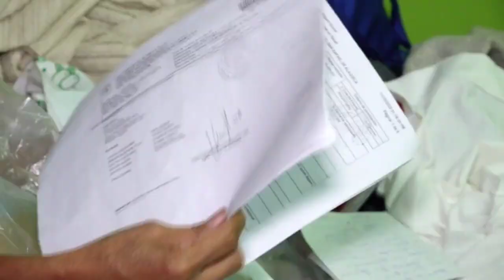Esteliana solicita apoyo para su tratamiento médico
Esteliana, solicita apoyo a la población nicaragüense , para continuar con  los tratamientos médicos, debido a que su condición de salud no le permite laborar.